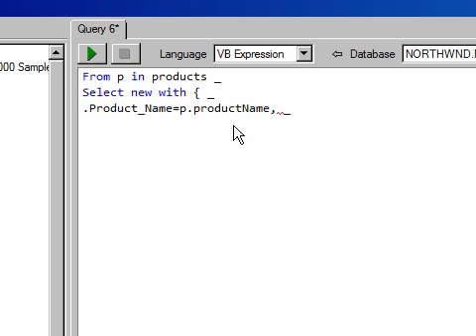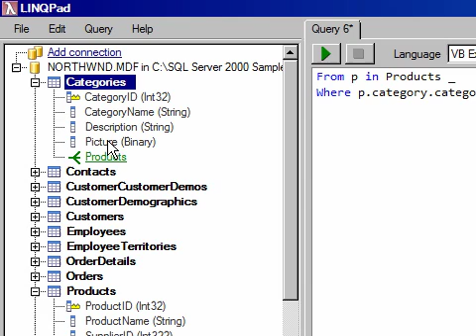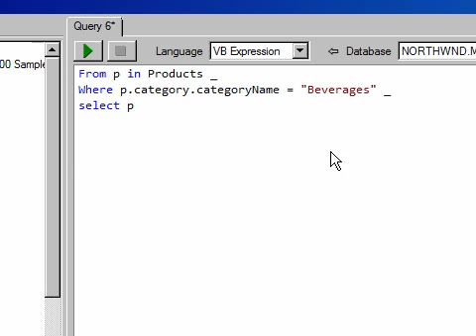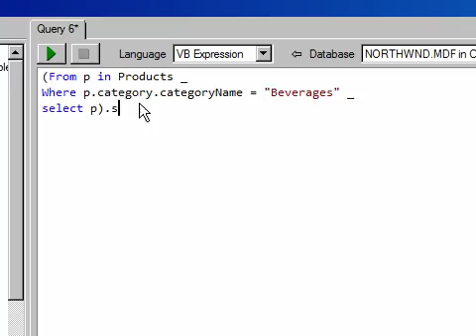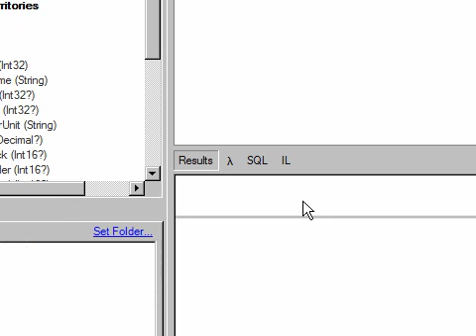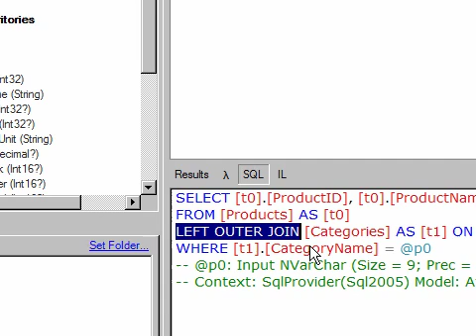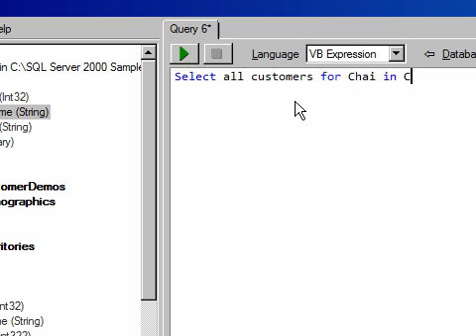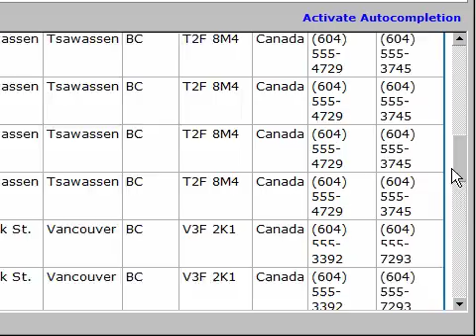Learn LINQ - Lecture I: Part 2 of 3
Learn to use Language Integrated Query (LINQ) to query any data source.